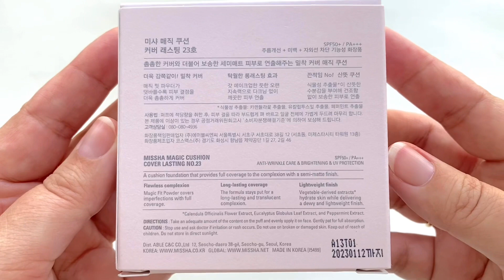MISSHA Magic Cushion Cover Lasting N23 KOREAN COSMETICS